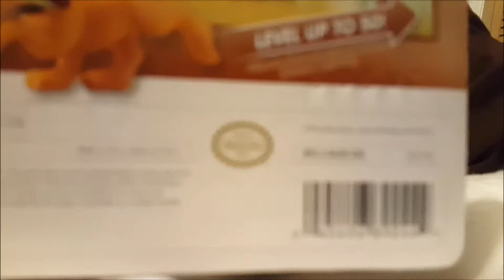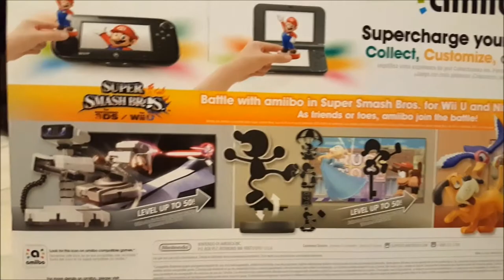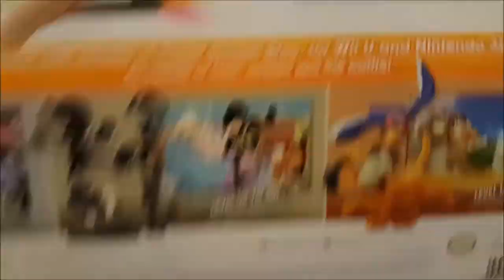Super Smash Bros Amiibo - Retro 3 Pack Review (Duck Hunt, R.O.B., And Mr. Game & Watch)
Behold my first ever attempt at a figure review, we will be taking a look at the Super Smash Bros Amiibo series Retro 3 Pack! With Duck Hunt, R.O.B. and Mr. Game & Watch!